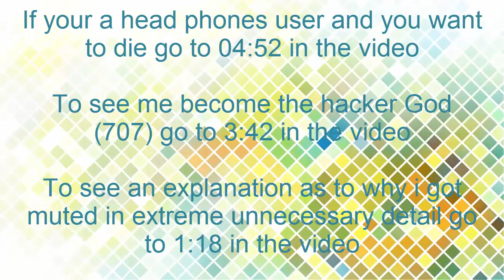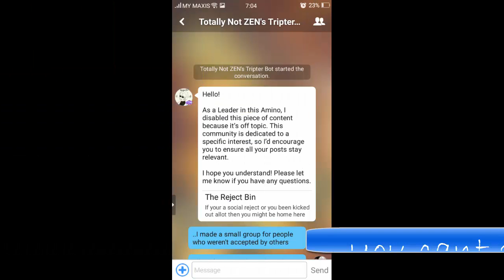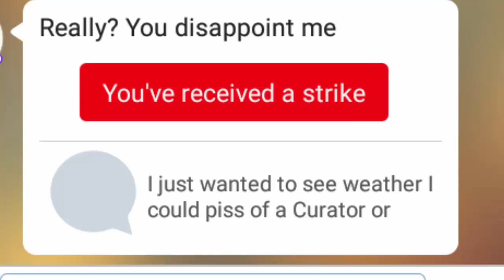How i got a strike on Mystic Messenger Amino. [The Jony Malice Show]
well this is a long and retarded story. i have included the best moments in the video.

oh and my mic wasn't actually plugged in, that's why the audio is horrible.